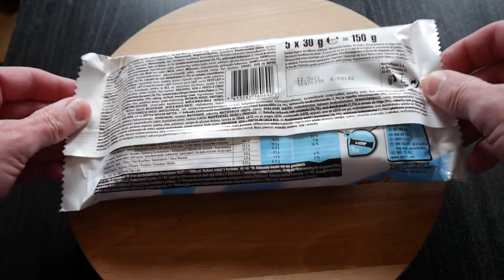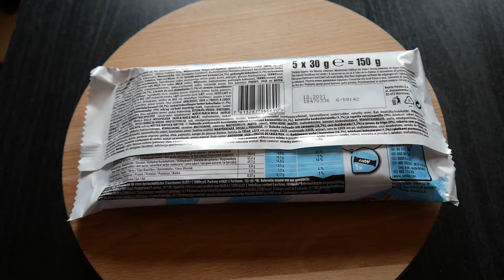Lion Coconut Limited Edition mit weißer Schokolade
Mein Nahrungsmittel Test Video der Lion Coconut 5er Riegel Limited Edition für 1,99 Euro von World of Sweets.